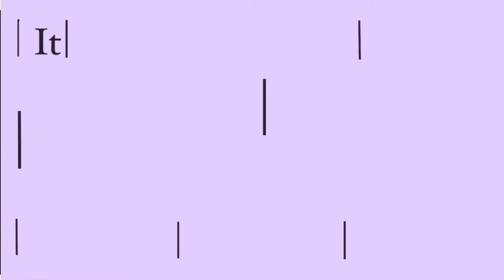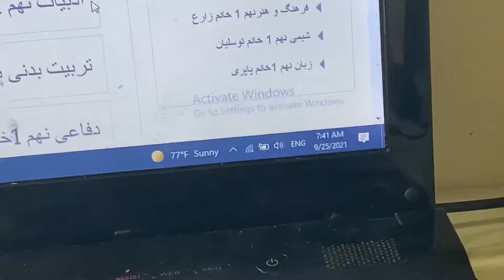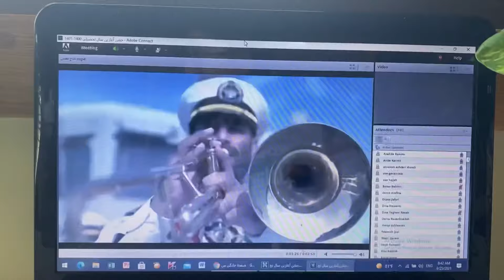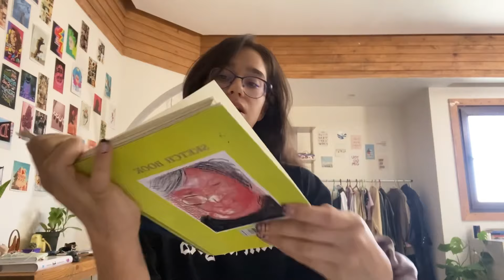روز اول مدرسه 🏫و ۶ بیدار شدن ☀️